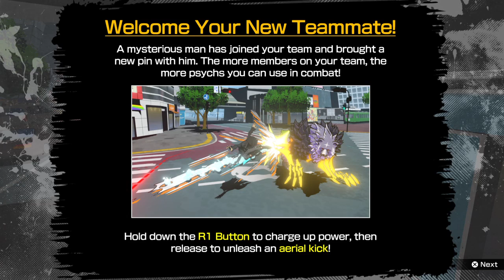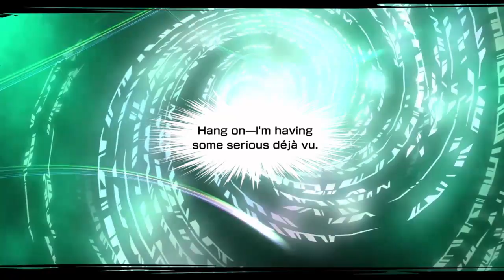Neo: The World Ends With You Demo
Years after the original DS game we are finally getting a sequel and its really fun! enjoy!